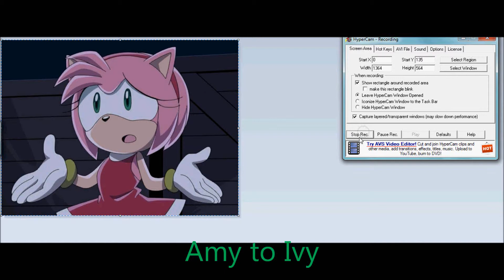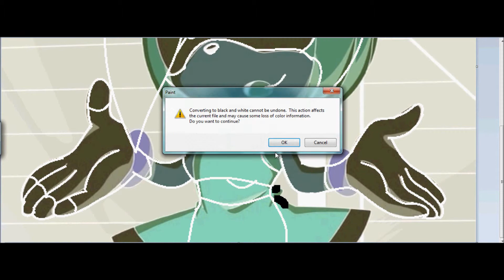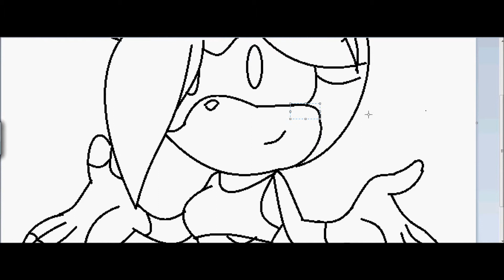Recolor| Amy to Ivy Recolor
Whoo! I had some fun with this! This is Ivy from my fanfiction. Enjoy please!